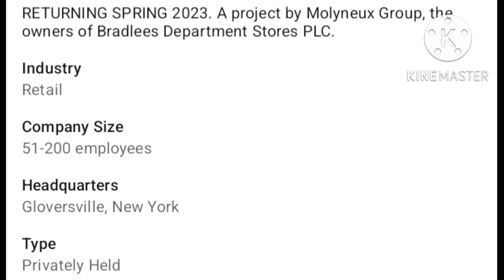Is Ames Department Store Making A Comeback?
Is Ames Department Store Making A ComeBack? Well It Appears That It Will In Spring 2023 But I'm Not 100% Sure If It's True Or Not